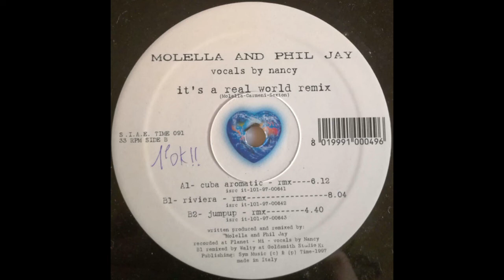Molella & Phil Jay – It's a real world (remix) [1997]